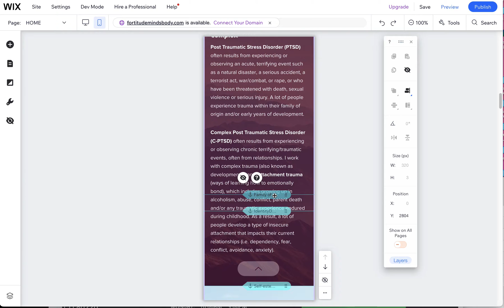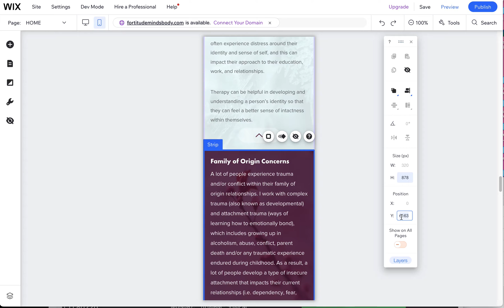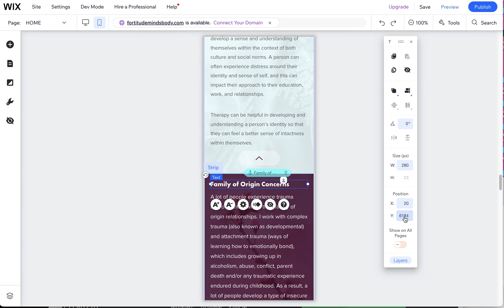Wix Website Designer Tip: Moving Elements quickly down a page